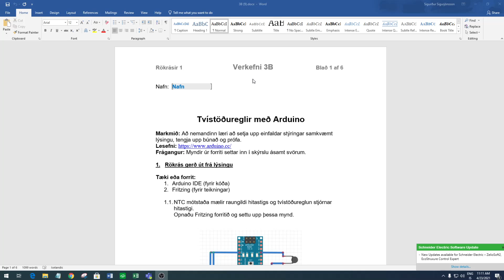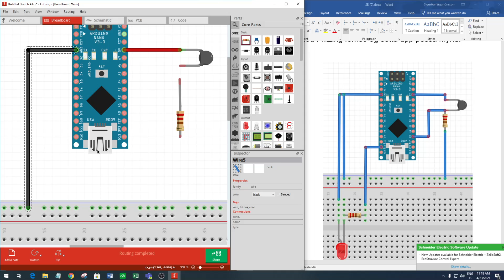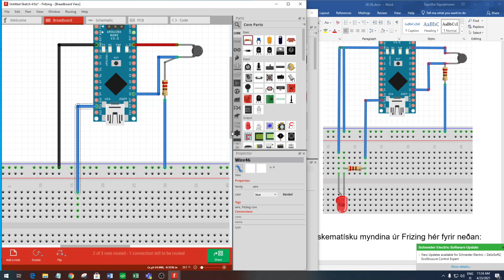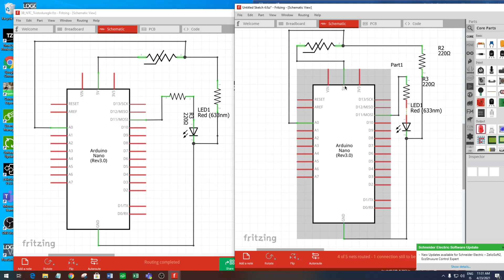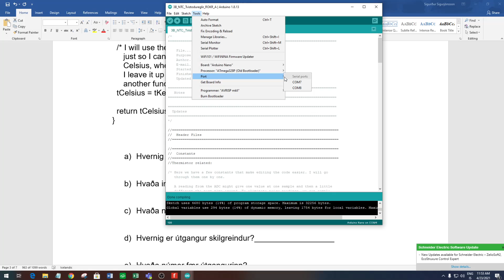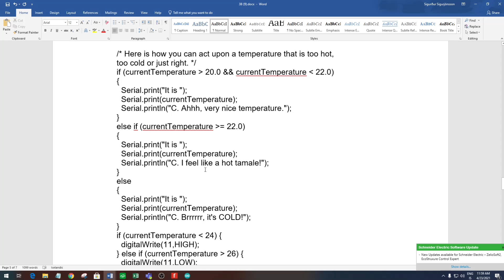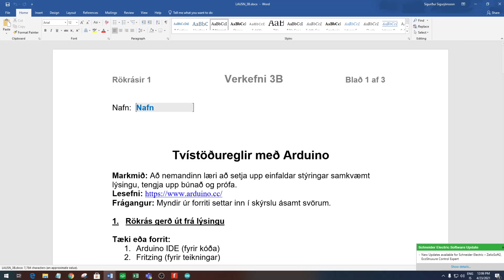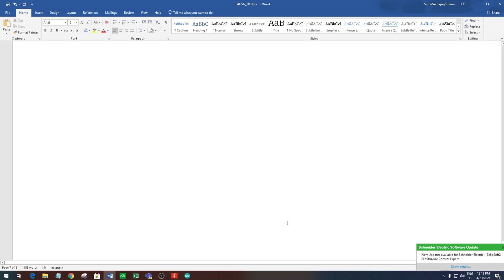ROKR A V21 Vika16 3B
Verkefni 3B yfirfarið.